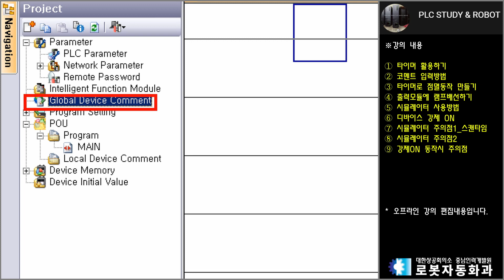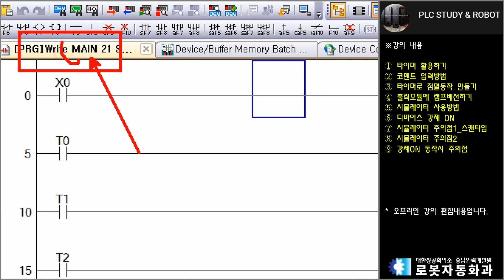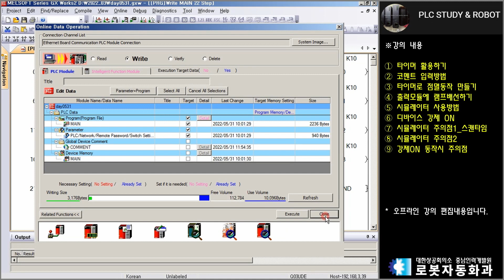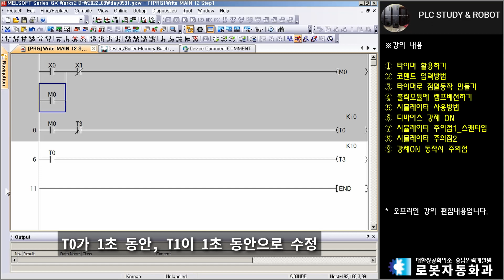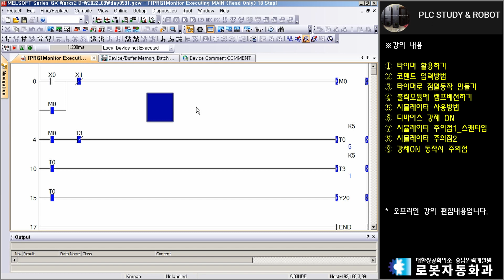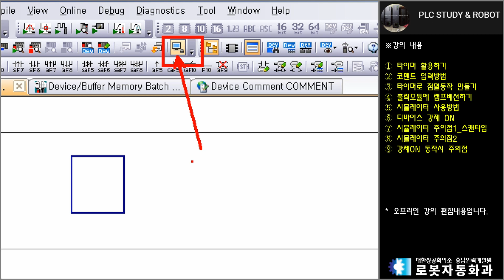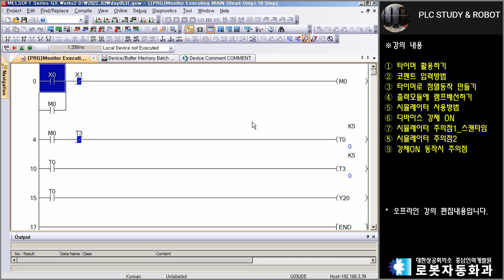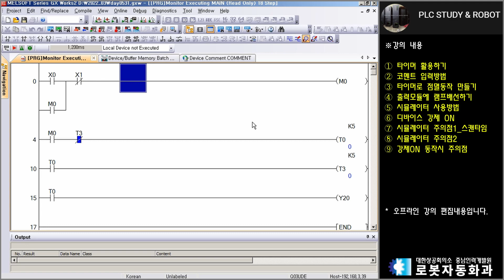미쓰비시 PLC 기초강의 05강. 타이머활용, 시뮬레이터, 강제ON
00:00 타이머 활용하기
01:04 코멘트 입력방법
05:10 타이머로 점멸동작 만들기
07:14 출력모듈에 램프배선하기
07:59 시뮬레이터 사용방법
08:22 디바이스 강제 ON
08:44 시뮬레이터 주의점1_스캔타임
08:58 시뮬레이터 주의점2
10:00 강제ON 동작시 주의점

채널 가입 회원혜택 :
영상에 나오는 프로그램 소스를   "유튜브 커뮤니티탭(가입회원)"  에서 다운 받아 볼 수 있습니다.

무료 공개 가능한 모든 자료는 에 공유합니다.